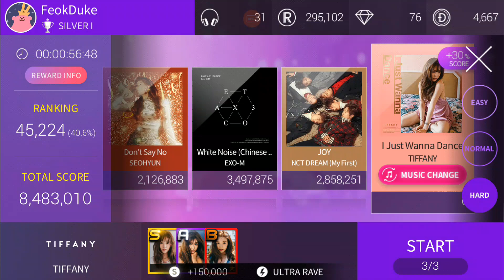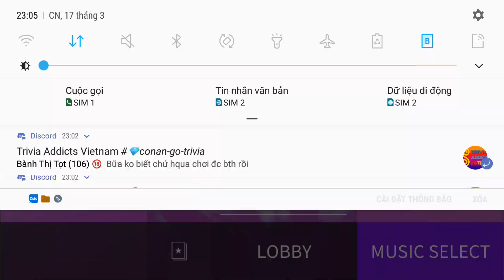I Just Wanna Dance - TIFFANY | HARD | SSL SM 17.03.2019